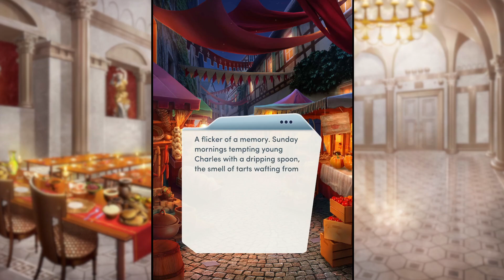Choices VIP: Bloodbound Origins Chapter 1- Adrian's Story (Diamonds Used💎)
Choices: Bloodbound Origins Chapter 1- Adrian's Story
The first years after becoming a vampire are the most challenging. Find out what your friends were up to right after they were Turned.

Please note that any options that do not comply with YouTube's guidelines will not be selected or will be skipped.
If the channel is deleted it is for this reason.

Choices owned by Pixelberry Studios